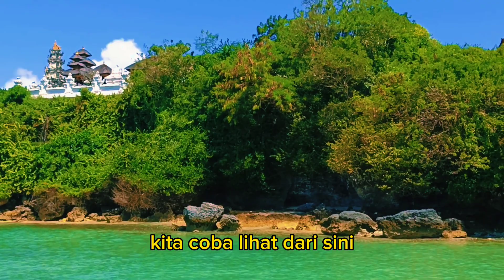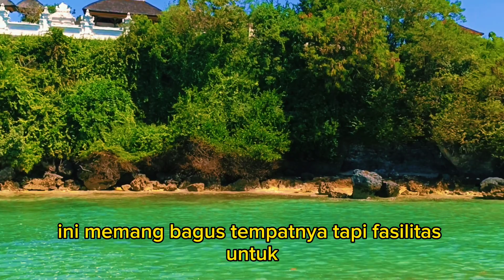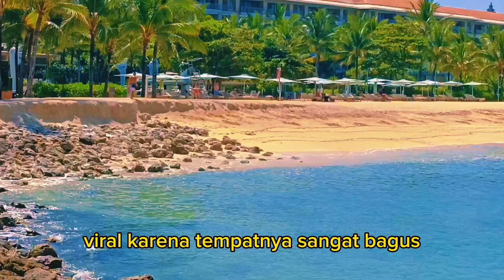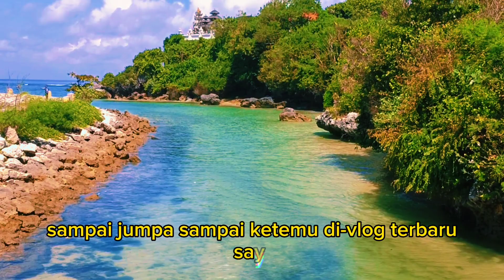BALI INDONESIA VIRAL LAGI PANTAI GEGER DI BURU W4NITA- W4NITA S3XY INFO BALI TERKINI